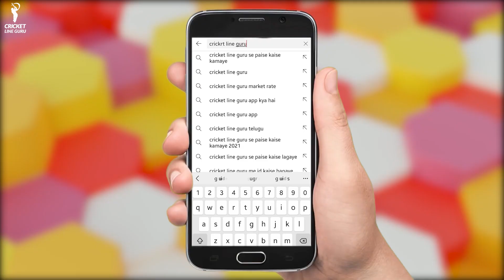England Squad Against India | India के खिलाफ Test के लिए England Team का एलान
England Squad Against India | इंग्लैंड ने भारत के खिलाफ टेस्ट के लिए किया टीम का एलान, इन खिलाड़ियों को मिली जगह